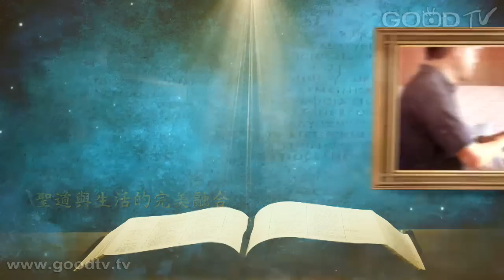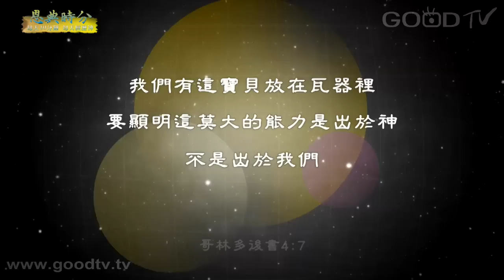恩典時分~耶穌是誰(17)耶穌的權柄帶著能力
每天十分鐘，每天經歷神。當耶穌在地上趕鬼的時候，「眾人都驚訝，以致彼此對問說：這是什麼事？是個新道理啊！他用權柄吩咐污鬼，連污鬼也聽從了他。」 耶穌的事奉是帶著能力的，當你一順服就會經驗改變。你去試試看，順服祂給你的感動、給你的帶領，你就會發現祂真的有權柄，有著能力，能進到你的生命當中。

齊來崇拜／許凱彬
親愛耶穌 醫治救主／Penny